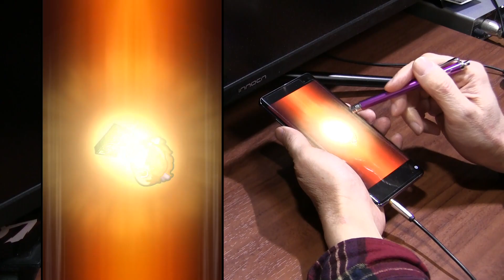【ぷにぷに攻略】無料配布！神コインガシャ 滅龍暗部ヤミキュウビ 伏李ユウ ダークニャン倒し方 滅龍暗部隊長レイ 滅龍士(ユウとシュウ) おはじき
隠しステージ開放
隠しステージ1　ダークニャン ステージ7で妖怪ぷにをサイズ15以上
隠しステージ2　ヤミキュウビ　ステージ25で一度に20ぷに以上つなぐ
隠しステージ3　ハンゾウ　ステージ38で25コンボ以上
裏マップ「秘密のアジト・奥」　ステージ45をクリア

レアキャラ出現ステージ
イベントマップにレア妖怪として「くさなぎ」がまれに出現
流人島のはずれ ステージ11
秘密のアジト・入口 ステージ26
秘密のアジト ステージ40

偉大なる滅龍士として名を馳せる前、暗部に所属していたユウと戦災孤児だったシュウ
イベントマップ「秘密のアジト奥」では「滅龍暗部隊長レイ」が待ち構えているぞ。

イベント期間；2023年2月15日（水）～2月18日（火）

ZZZ　ニョロロン　滅龍暗部 伏李ユウ
ZZZ　ブキミー　滅龍暗部隊長レイ
ZZ　ウスラカゲ　滅龍暗部ヤミキュウビ
ZZ　ブキミー　滅龍暗部ダークニャン
ZZ　　禁術覚醒シュウ　追加
Z　ニョロロン　ウィス総隊長
Z　イサマシ　逃亡隊士くさなぎ
SSS　イサマシ　超覚醒ハンゾウ
SSS　ウスラカゲ　超覚醒徳川マイゾウ

イベント形式；おはじき　封印
おはじき通常；イサマシ　超覚醒ハンゾウ
おはじき強敵；ブキミ　滅龍暗部ダークニャン
封印強敵；滅龍暗部隊長レイ

撮影機材
端末：GalaxyS10＋
マイク：Steinberg UR12 XM8500
カメラ：CANON Ivis HF G20　SONY α6400